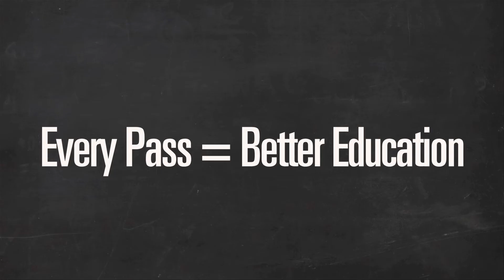Brazil Legend Says Neymar Will Be More Important Than Messi At The World Cup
Brazilian legend Roberto Carlos looks ahead to the World Cup in Brazil this summer and reveals who he thinks will be the most important player in the tournament.